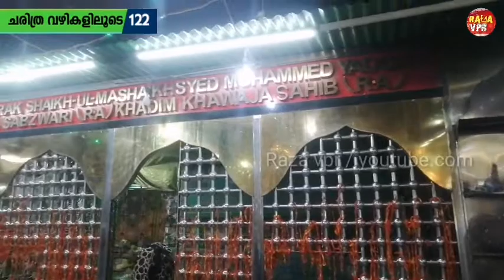അജ്മീർ ഖാജാ തങ്ങളുടെ പ്രധാന ഖാദിമിന്റെ ദർഗ| Ajmer Dargah sharif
അജ്മീർ ഖാജാ തങ്ങളുടെ പ്രധാന ഖാദിമിന്റെ ദർഗ

4. അജ്മീർ ഖാജാ തങ്ങൾ ജീവിച്ച ഗുഹയും

ഭാഗം :15
അജ്മീർ ഖാജാ തങ്ങൾ ജീവിച്ച ഗുഹയും